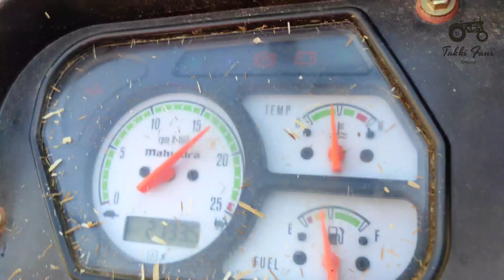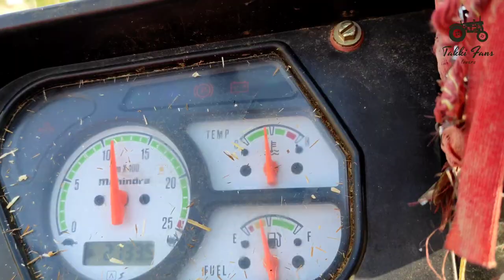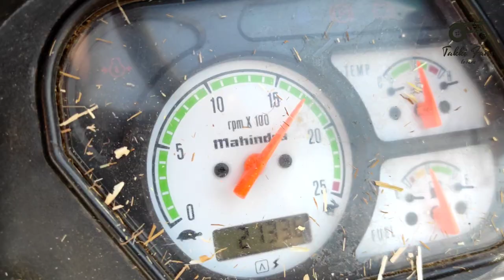Thresher पर हुआ बंद/क्या महिंद्रा 575 सही है थ्रेसर के लिए/Mahindra 575 performance on thresher